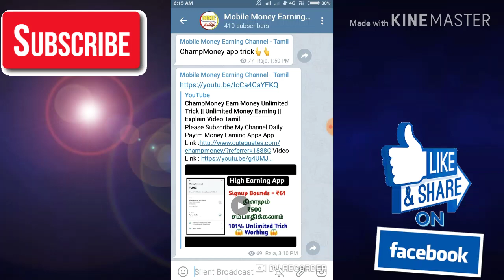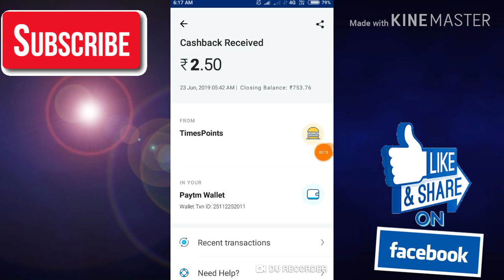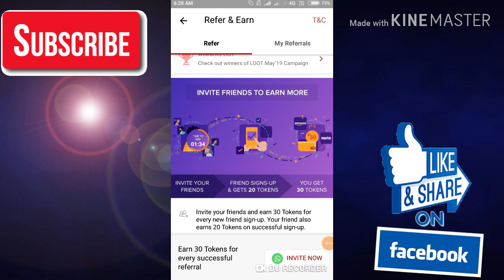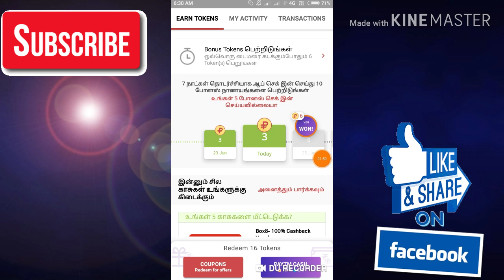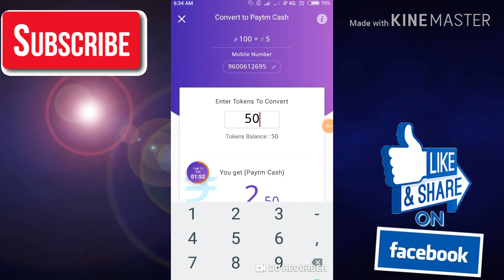NewsPoint App || News Read And Earn Money || Instantly Paytm Cash || Explain Video Tamil.